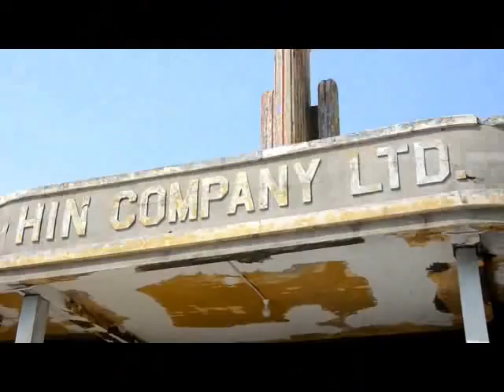Ernest's Art Exhibition 16 JAN 2014